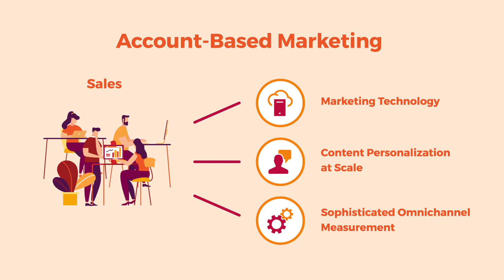How to Truly Align Marketing and Sales With ABM | Bonfire Marketing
Aligning Marketing and Sales is a popular topic, but few organizations actually achieve alignment. Account-based marketing (ABM) can help your teams collaborate by focusing on the accounts most likely to convert and offer a high lifetime value. This integrated effort can result in more closed deals and higher ROI.

Learn more about getting started with account-based marketing in our e-book